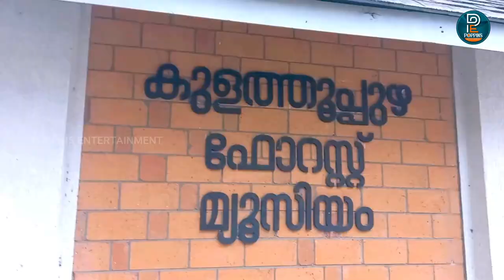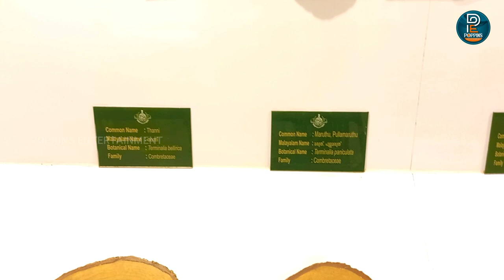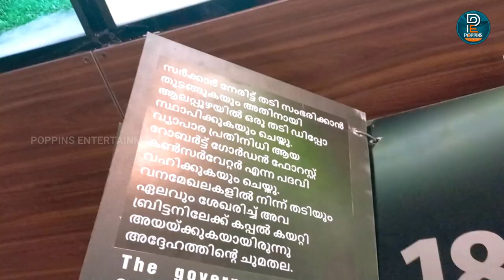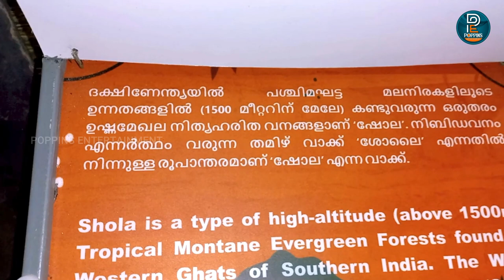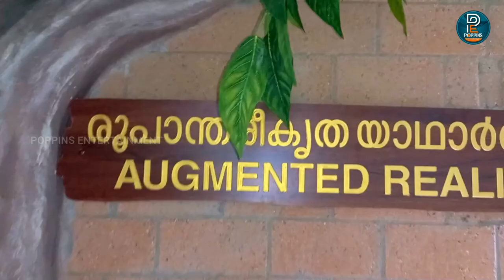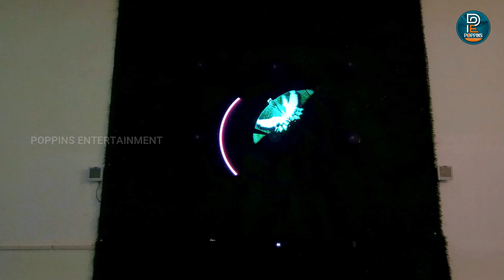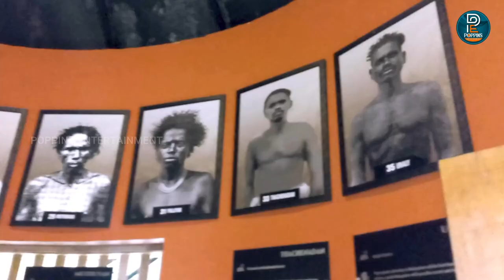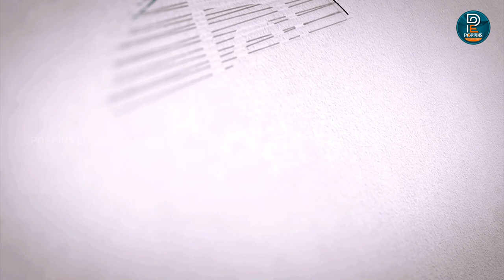50 രൂപയ്ക്ക് കാട് കയറാം❤️🐯 KERALA FIRST BIGGEST FOREST MUSEUM 💥|Kollam | keralaforest |Day out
Kulathupuzha Forest Museum

POPPINS ENTERTAINMENT
Kerala's largest forest museum at Kollam Kulathupuzha
As a museum that preserves the natural ecosystem, it is a place of knowledge exchange about nature, culture and biodiversity.
Entrance fee  Rs.50 for adults, Rs.25 for Children
📌Near Kulathupuzha KSRTC Bus Stand

malayalam trending reels

Top 10 trending Malayalam Instagram reels
- Arjun Ashokan's reel
- Ahaana Krishna's reel
- Manikandan R's reel

Trending Malayalam Instagram reels videos
- Sreelatha Jayan's reel
- Resmi Devi's reel
- Aparna Balan's reel

Malayalam Instagram reels comedy
- Abhinav Sadawarte's reel
- Darshana Rajendran's reel
- Anoop V.S.'s reel

Malayalam Instagram reels dance
- Gokul Suresh's reel
- Aishwarya Anil's reel
- Akhil Sreejith's reel

Malayalam Instagram reels travel
- Arunima Sreejith's reel
- Reshmi Sreejith's reel
- Leenika Sreejith's reel